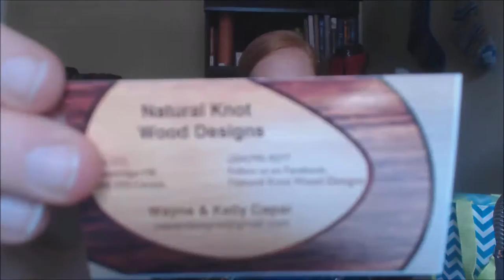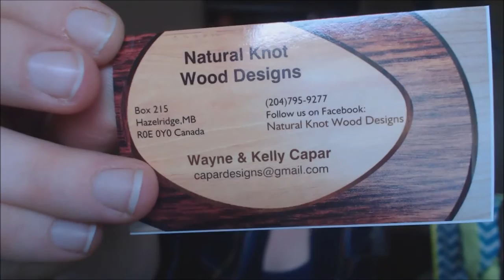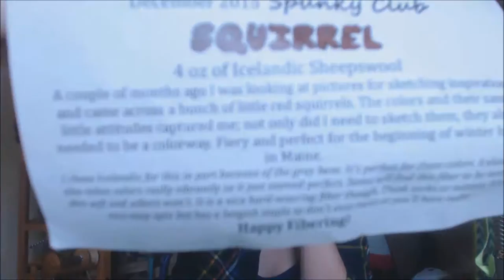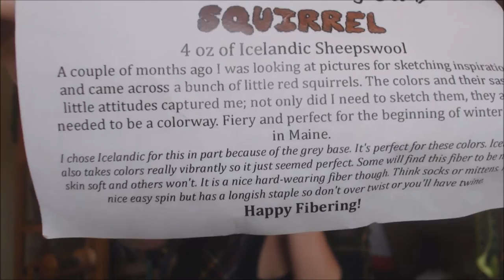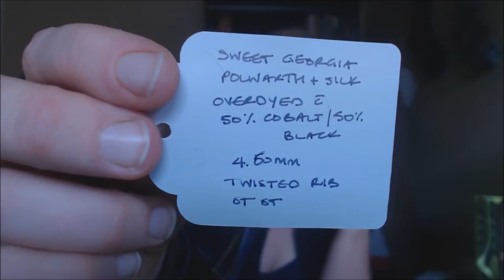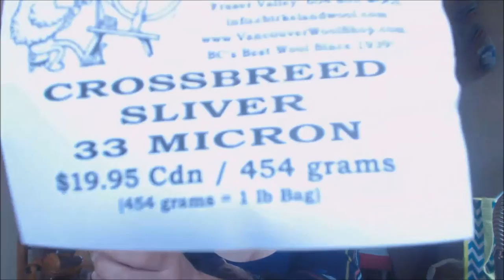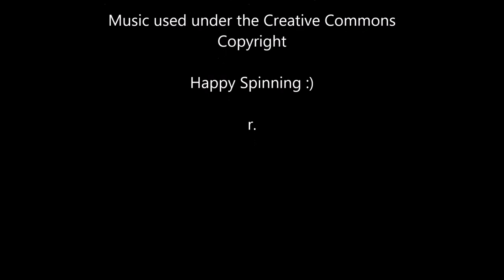Episode 21 :: Impromptu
A short vlog of my recent spinning progress! For more, head over to welfordpurls.com. There are no show notes (this is not a true podcast) but if you'd like more info on something, don't hesitate to ask!